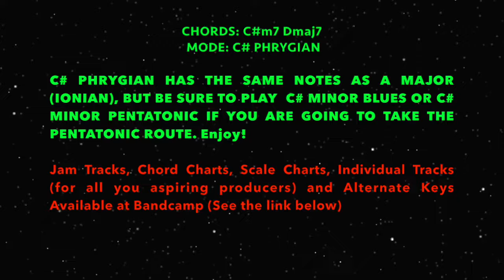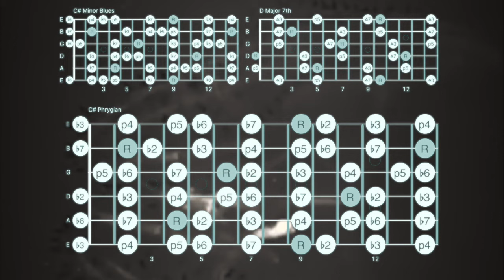Black Napkins Waltz Frank Zappa Style Backing Track (C# Phrygian)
Black Napkins Jam: Rock Fusion Jam | Frank Zappa Style Guitar Backing Track [C# Phrygian - 100 BPM]  I got a thousand requests for something based on Black Napkins by Frank Zappa. So here is a track loosely based on the groove!
Download this track, complete with chord and scale charts, plus get stems for your own remix, AND help NYS live to fight another day

Drums and Percussion: Toontrack EZ Drummer or sometimes an actual dude!

All Sounds Composed, Performed, Recorded, and Mixed by Renzo Staiano

00:00 Introduction
00:25 Scale Map
03:40 Credits